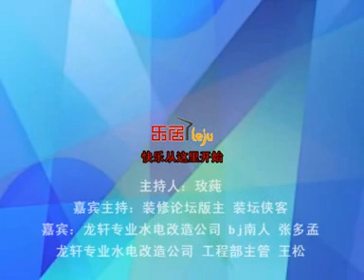旧房改造怎么省钱？？